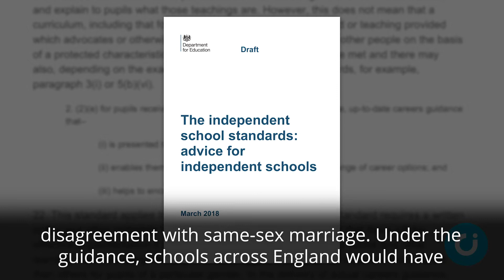Teachers free to disagree with gay marriage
Revised guidance for Independent Schools allows teachers to “facilitate debate” about same-sex marriage.